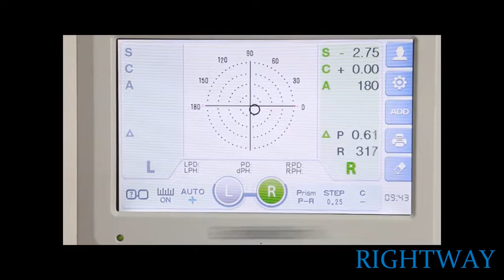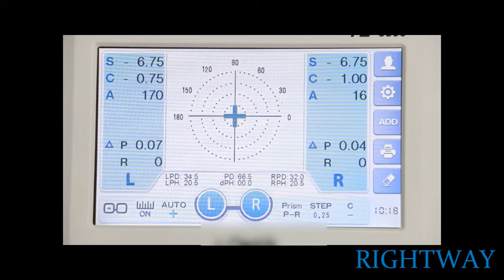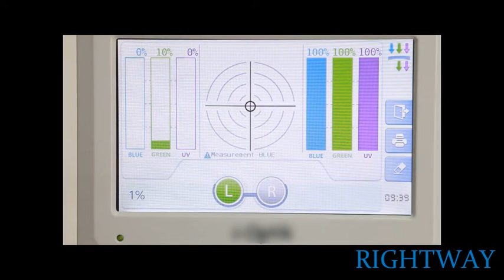2024 how to use Rightway Auto lensometer